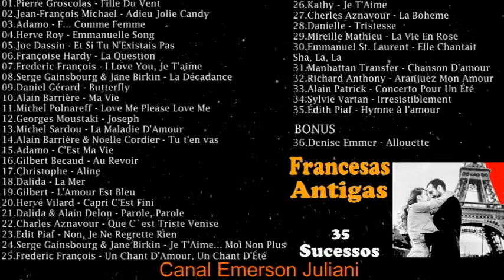Francesas Antigas - 35 Sucessos (REPOST)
00:00 - 01
03:09 - 02
05:58 - 03
10:38 - 04
13:45 - 05
17:06 - 06
20:04 - 07
23:24 - 08
28:36 - 09
31:59 - 10
36:16 - 11
40:32 - 12
42:59 - 13
46:24 - 14
50:45 - 15
54:46 - 16
57:37 - 17
1:00:26 - 18
1:04:14 - 19
1:07:36 - 20
1:11:08 - 21
1:15:10 - 22
1:17:46 - 23
1:20:05 - 24
1:24:23 - 25
1:27:27 - 26
1:30:52 - 27
1:34:52 - 28
1:37:36 - 29
1:41:04 - 30
1:44:49 - 31
1:47:42 - 32
1:52:32 - 33
[BLOQUEADA] - 34
[BLOQUEADA] - 35
Bonus:
1:56:09 - 36